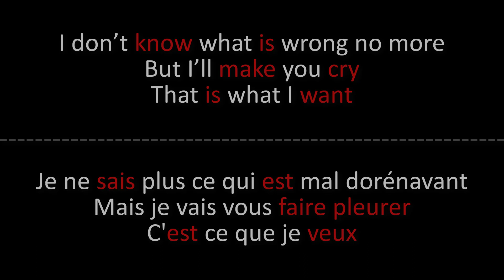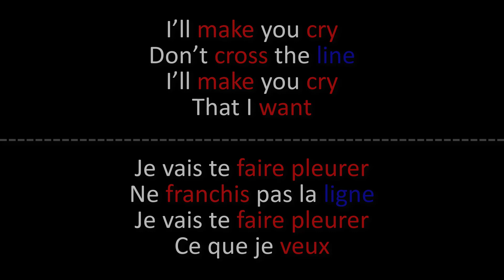IC3PEAK - Make you cry - Paroles + Lyrics on screen